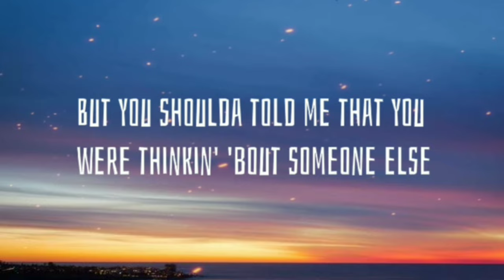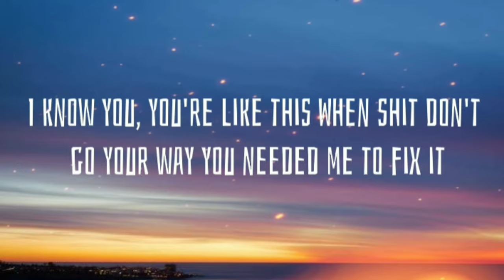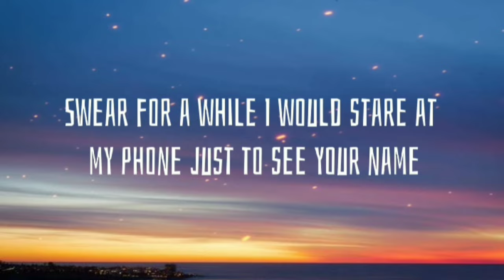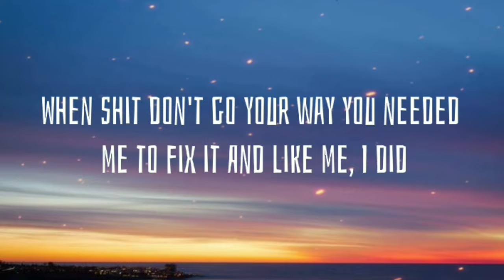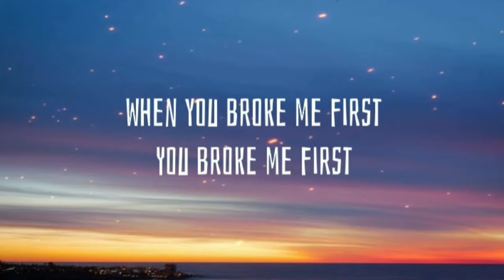You Broke Me First - Tate McRae ( Lyrics ) Remix Kingz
You Broke Me First - Lyrics

But you shoulda told me that you were thinkin' 'bout someone else

You broke me first, ah

Source: LyricFind

Songwriters: Tate McRae / Blake Harnage / Victoria Zaro

Show less

Listen ad-free with YouTube Premium
Song
you broke me first
Artist
Tate McRae